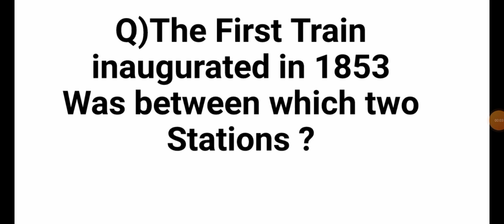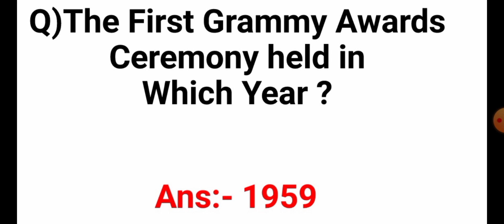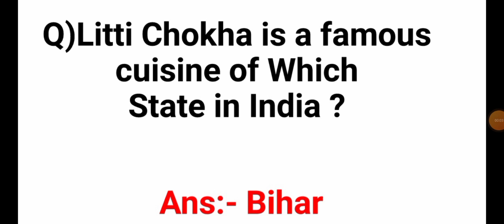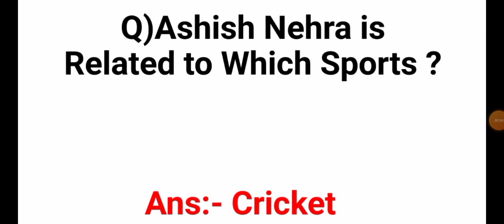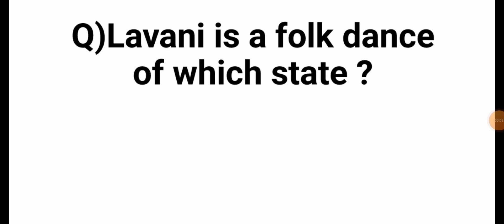OSSSC RI,ARI,AMIN GENERAL STUDIES (PART-2)